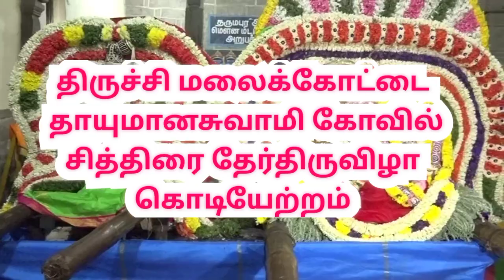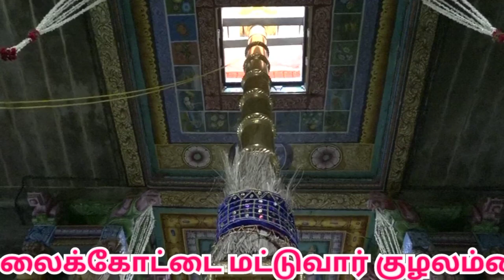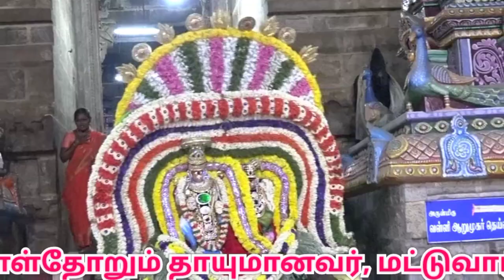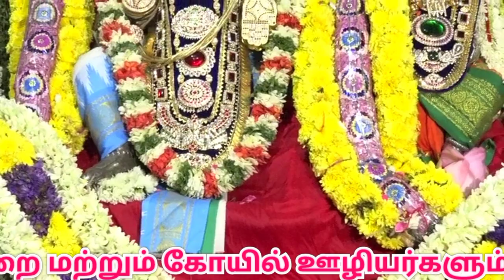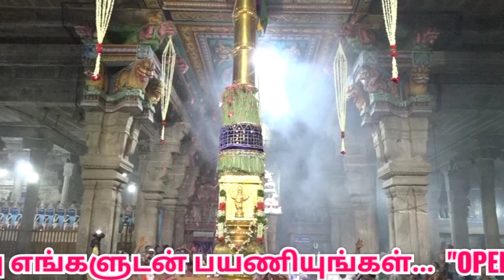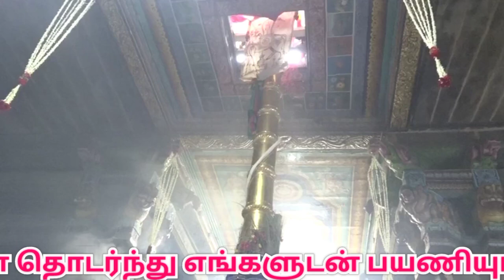Trichy malaikottai Thayumanaswamy Temple |திருச்சி தாயுமானசுவாமி கோவில் | Chithirai Therottam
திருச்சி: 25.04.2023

திருச்சி மலைக்கோட்டை தாயுமானசுவாமி கோயிலில் சித்திரை தேர்திருவிழா இன்று (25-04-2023) கொடியேற்றத்துடன் தொடங்கியது..!

தென்கயிலாயம் என்று பக்தர்களால் அன்போடு போற்றப்படும் திருச்சி மலைக்கோட்டை மட்டுவார் குழலம்மை உடனுறை தாயுமானவசுவாமி ஆலயத்திற்குச் சென்று வழிபட்டால் சுகபிரசவம் கிட்டும் என்பது ஐதீகம்.

 இக்கோயிலில் ஆண்டுதோறும் சித்திரை மாதத்தில் தேர்திருவிழா வெகுவிமரிசையாக நடைபெறுவது வழக்கம். அதன்படிவருகிற மே 3ம்தேதி நடைபெறும் தேர்திருவிழா இன்று கொடியேற்றத்துடன் தொடங்கியது.

 முன்னதாக தாயுமானவர் சன்னதியில் உள்ள தங்ககொடிமரத்திற்கு பல்வேறு அபிஷேகம் நடைபெற்றது. பின்னர் சுவாமி அம்பாள் சிறப்பு அலங்காரத்தில் எழுந்தருச்செய்ய, பின்னர் மேளதாளங்கள் முழங்கிட ரிஷபக்கொடியேற்றப்பட்டு மகா தீபராதனை நடைபெற்றது. இதில் ஏராளமான பக்தர்கள் கலந்துகொண்டு சுவாமி தரிசனம் செய்தனர்.

கொடியேற்றத்தை தொடர்ந்து இன்றுமுதல் கற்பகவிருட்ச வாகனம், பூதவாகனம், வெள்ளி ரிஷபம், யானை, தங்க குதிரை ஆகிய வானங்களில் நாள்தோறும் தாயுமானவர், மட்டுவார்குழலம்மை சமேதராக வலம்வருவார்.

29ம் தேதி இரத்தினாவதிக்கு சிவபெருமான் தாயுமானவராய் எழுந்தருளி மருத்துவம் செய்த செட்டிப் பெண் பிரசவ வைபவமும், 30ம் தேதி திருக்கல்யாண வைபவமும்,

தொடர்ந்து வரும் மே 3ம்தேதி திருத்தேர் வடம்பிடித்தல் நிகழ்ச்சி நடைபெறும். அப்போது அலங்கரிக்கப்பட்ட தேரில் சுவாமி, அம்பாள் எழுந்தருளி திருத்தேரோட்டம் நடைபெறும். தொடர்ந்து 9ம்தேதி பஞ்சமூர்த்திக்கு பிராயசித்த அபிஷேகம், இரவு அவரோகணம் எனப்படும் கொடியிறக்க நிகழ்ச்சியுடன் விழா நிறைவுபெறுகிறது. விழாவிற்கான ஏற்பாடுகளை அறநிலையத்துறை மற்றும் கோயில் ஊழியர்களும் மேற்கொண்டு வருகின்றனர்.

திருச்சி மலைக்கோட்டை தாயுமானசுவாமி கோவில் சித்திரை திருவிழா கொடியேற்றம்

Trichy malaikottai Thayumanaswamy Temple Chithirai Therottam

திருச்சி மலைக்கோட்டை தாயுமானசுவாமி கோவில் சித்திரை தேரோட்டம்